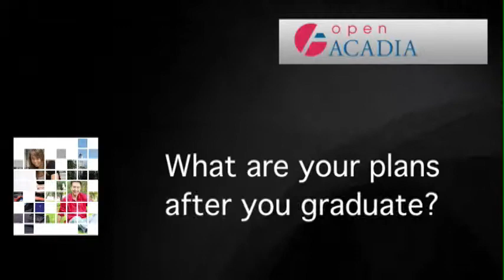EAP Students - Abdulaziz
Acadia EAP student Abdulaziz chats with us about the EAP program and his experiences at Acadia University.